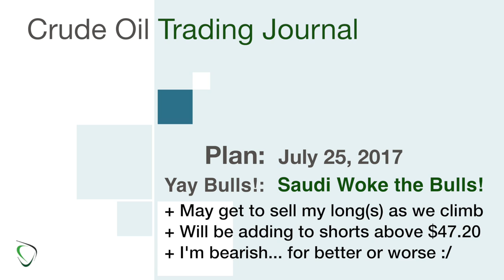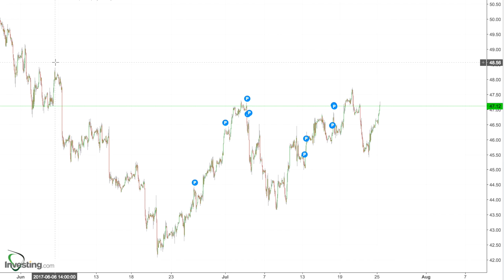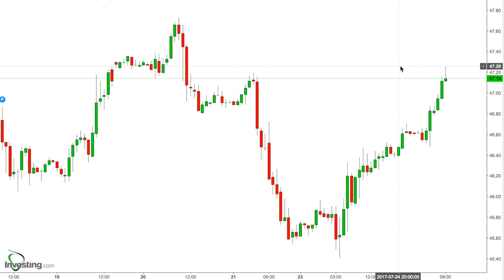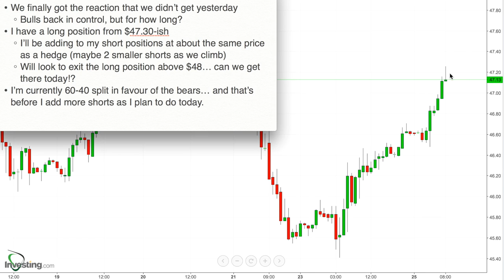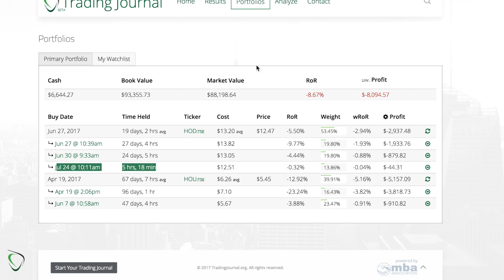56 - Game Plan July 25, 2017 - Saudi Woke the Bulls. $48 is within reach, but I'm bearish.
* We finally got the reaction that we didn’t get yesterday
    * Bulls back in control, but for how long?
* I have a long position from $47.30-ish
    * I’ll be adding to my short positions at about the same price as a hedge (maybe 2 smaller shorts as we climb)
    * Will look to exit the long position above $48… can we get there today!?
* I’m currently 60-40 split in favour of the bears… and that’s before I add more shorts as I plan to do today.